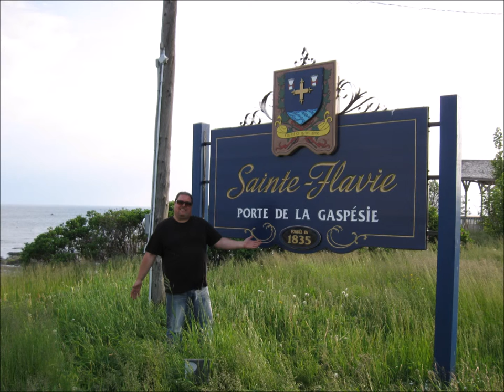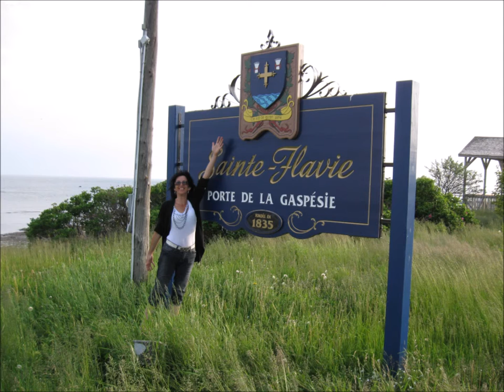ROGER SIMARD - ACADIE, GASPÉSIE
ALBUM ''COUNTRY 2''